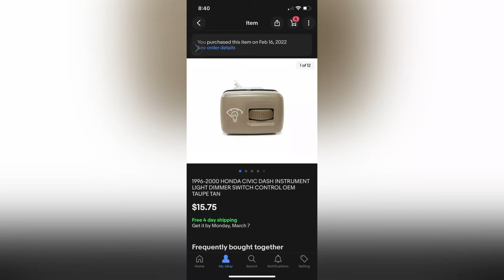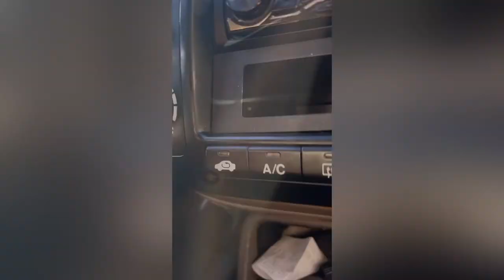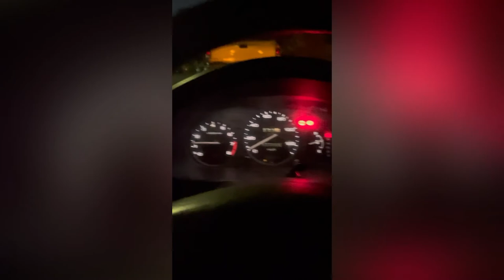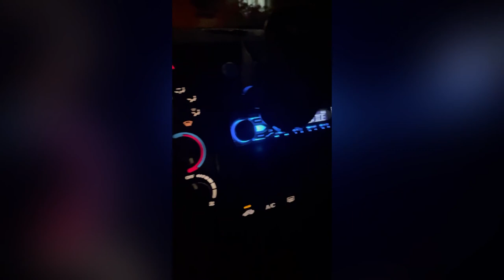1996-2000 Honda Civic dash instrument light dimmer switch control how to fix (eB@y)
No light for your dash board this is the video for you.